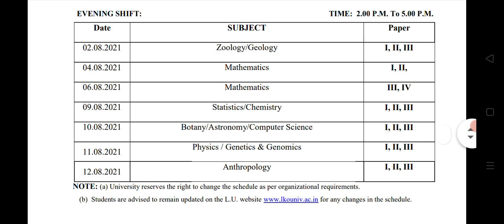lucknow university exam news2021, lucknow university exam schedule 2021, lucknow university exam2021